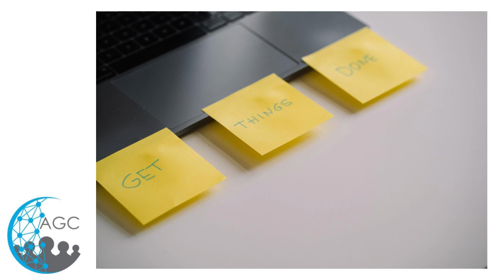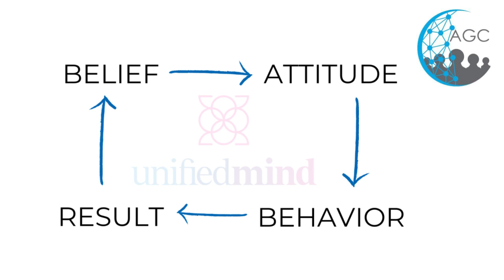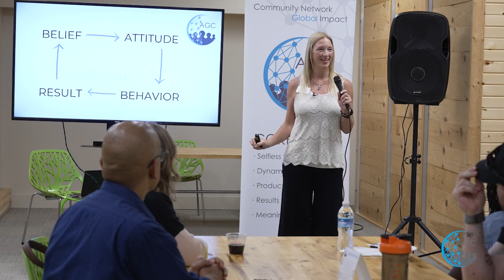Rewiring Your Mind: Emotions Create Your Reality a motivational talk with AGC MN.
In a world where technology has taken over and relationships seem to be fading away, individuals are struggling to communicate and connect. Whether you are looking to deepen your connections with loved ones, reduce emotional and physical stress, or improve your ability to connect with new people, this thought-provoking presentation will provide you with the tools you need to make lasting changes in your life. Dawn demonstrates how emotional thoughts create a physical reality inside and out, and guides you to enhance well-being, prevent burnout, create trust with those around you, and allow you to multiply opportunities for impact and income.

Learning Objectives:
-Bring gentle awareness to your own body's reactions to stressful stimuli
-Understand how small circumstances in childhood can create our current reality
-Learn how your unconscious mind references past events to create your responses